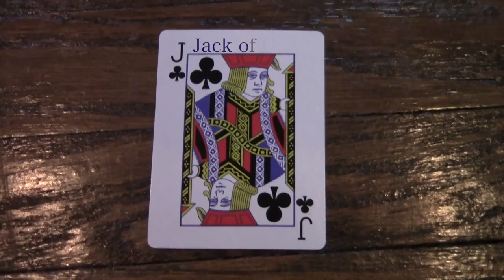Katia Castaneda Cards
Some of the things that I learned about final cut pro while editing this video was how to add different things to movies. I learned how to add different sound effects and music as well as transitions. Some thing that I may find difficult when editing an actual movie would be knowing where to crop in between people talking. I am looking forward to see the overall outcome of the movies.
In the playing cards project in the video below we had to adjust the cards and add sound effects along with music.
The hardest thing about it was trying to place everything together and make everything look nice.
The easiest thing about it was picking the different sound effects and adding the transitions.